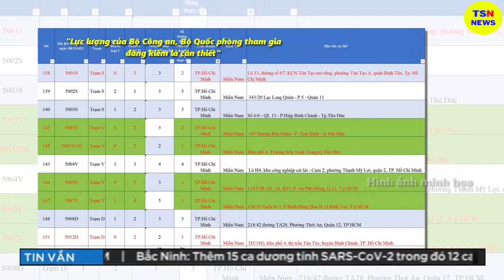Tin tức nhanh và chính xác nhất ngày 29/06/2023/Tin nóng Việt Nam Mới Nhất Hôm Nay/thoisunhanh